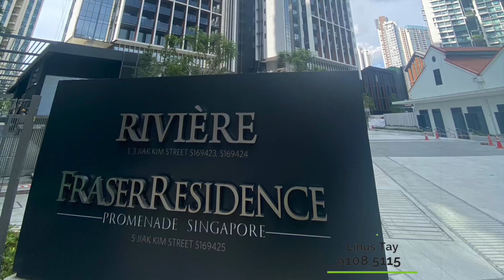Riviere Condo by Frasers. JUST TOP! View actual units!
JUST TOP! View actual units!

Final last 22 units as on 17th Feb 2023.

◤DIRECT DEVELOPER PRICING!
◤ENJOY Huge Savings & Discounted Prices!

Riviere is a top notch luxury Condo
Why Invest in Riviere

Freehold for the generations.
Good Connectivity to major arterial roads
Nearby Good Local Schools such as Tanjong Katong Primary School, and Chung Cheng High School
Centralized Location – Mins to CBD and City
Easy Access to Beach, Coasts, and Parks
Luxurious Living and Fittings
Sea Views

Residential - 2 Towers of 36 storeys (455 Units)
Serviced Apartments - 80 Units
Conserved Warehouses – 3
Architect SCDA/P&T Architects & Engineers Ltd/Salad Dressing
Riviere Condo by Frasers is a brand new premium lifestyle mixed private development project situated along Singapore River, and will consist of 3 conservation warehouses to be restored, having a strong heritage appeal. Located at a riverside upmarket location beloved by many, Riviere Condo promises to deliver the best of Singapore has to offer. With the river lending its aura of nature and tranquillity, it seeks a refreshing blend of riverside living and ultimate conveniences. Led by Frasers Property, the award-winning seasoned developer will harness the beauty of Jiak Kim, and excitement of the River Promenade to deliver a masterpiece that will stand the test of ages. The site will enjoy views towards Singapore River, while enjoying the allures of City living via Jiak Kim Road and Havelock Road. Enjoy envied connectivity as Riviere Condo is only a short walk away from the up and coming Havelock MRT Station. Being a mixed residential development and within walking distance to MRT, Riviere represents a great place to live in style, while perfect for family living with conveniences within easy reach.

Riviere Location

Riviere Singapore is distinctively situation within the very heart of Robertson Quay vicinity, and along the banks of Singapore River and its beautiful Promenade. Riviere at Jiam Kim is within walking distance to the Newly operational Great World MRT station and Havelock MRT station. This future development will complement and is part of a highly attractive cluster of waterfront developments, F&B and lifestyle outlets that stretches from the start of the river mouth of Singapore River all the way to Marina Bay.

The Frasers Property (Frasers Centrepoint) project in the heart of Robertson Quay has been special attention and studies on how to optimize the potential of this prime real estate site. In-depth research of how the architectural conception of residential and commercial units will influence and change the dynamics of the Kim Seng/Havelock Estate. The design and Rivière floor plan layout has been catered to appeal to both big and small families and upgraders and also investors along the river line of Singapore River. A robust and substantial focus on smart and efficient family space and high-tech living will be reviewed. Mastering the co-sharing of private and public domain in relation to River Valley, and also integration in the greenery aspect of the area especially Singapore River will also be studied extensively. The design and concept of the communal areas in and around Kim Seng Road and also to importantly have a dynamic and effortless layout was of primary concerns by the developer Frasers Property and the architect into generating the Riviere Floor Plan and “PSF”. The integration of the various families in the estate and Robertson Quay and River themes and concept of space and public features will be the highlight of Riviere Singapore.

What’s Around Riviere
Riviere Jiak Kim – Singapore River

The site location of Riviere was once a former club Zouk. Zouk is a nightclub in Singapore and Kuala Lumpur. The club is named after a French creole word for ‘party’. It has won the Singapore Tourism Board’s “Best Nightspot Experience” award 6 times, between 1996 and 2007. It has since given way for Riviere Singapore, also conservation of the 3 warehouses under Heritage Singapore will add to the history appeal and allure of the Frasers Property (Frasers Centrepoint) developer site.

One of the more prominent landmarks for shopping and groceries shopping the area is Great World City Shopping Centre, Concorde Shopping Centre is also minutes walk away from Riviere.

Riviere is best served by two upcoming MRT stations: Havelock MRT, and Great World MRT Station.

The nearest schools within walking distance to Riviere Condo is River Valley Primary School, and Outram Secondary School. It is also near Gan Eng Seng Secondary and Alexandra Primary School.